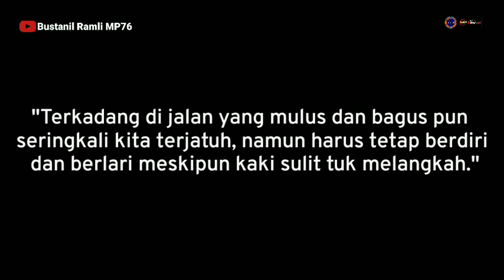KEJUTAN APA LAGI DARI UJUNG 1 DIREKSI TUK PT ANTAR LINTAS SUMATERA YG ABIS ULANG TAHUN YG KE 57 THN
Assalamualaikum. wr wb

INFO TERKINI. !!!

KEJUTAN APA LAGI DARI ALS UJUNG 1 ( DIREKSI ) TUK PT ANTAR LINTAS SUMATERA YG ABIS SILATURAHMI DARI KAROSERI TERNAMA YG DI MALANG ... KITA TUNGGU TEMAN TEMAN .🙏🙏🙏

MATOR SAKALNGKONG

TERIMA KASIH ❤️❤️